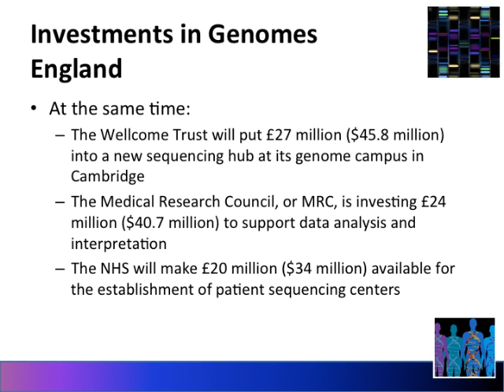Hannes Smarason on “Genomics England”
The implementation of sequencing technologies from the UK's 100,000 Genomes Project has the potential to drive a revolution in the structure of medical research.